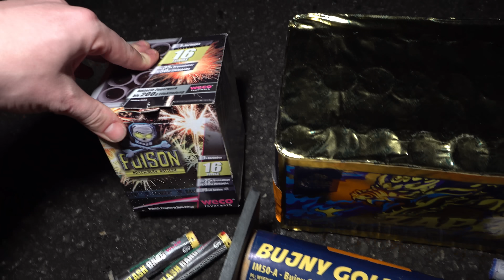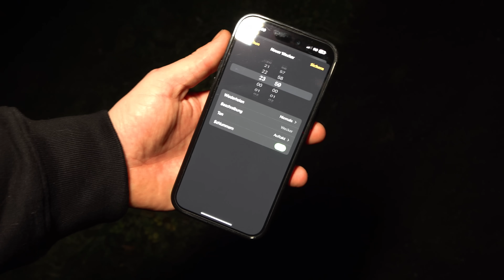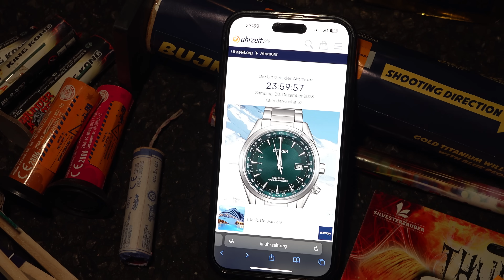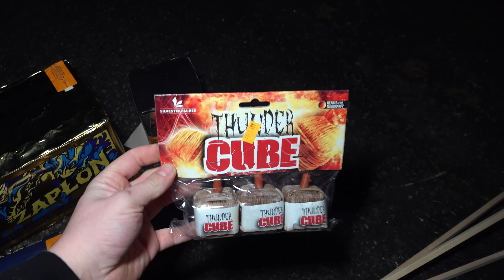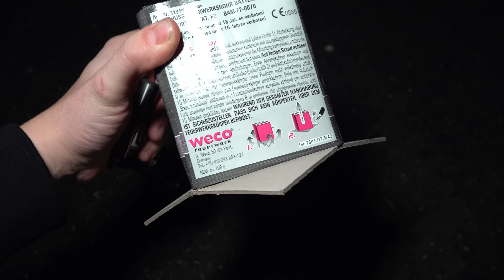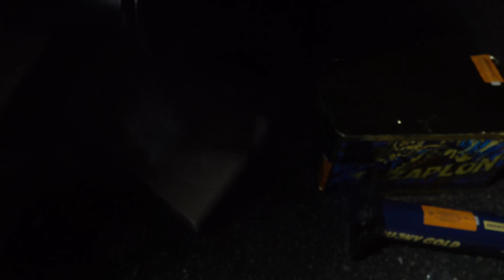SILVESTER EINLÄUTEN 2023/2024 | FEUERWERKS MISCHUNG AM SEE MIT HEFTIGEM SOUND! Es ist SILVESTER❤️‍🔥